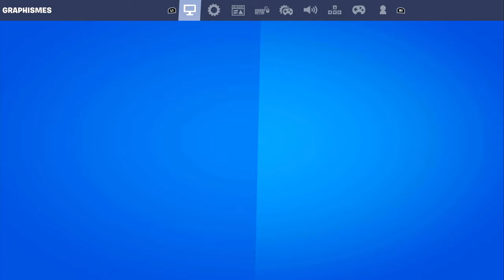LE MEILLEUR GLITCH XP SUR FORTNITE, GLITCH XP FORTNITE